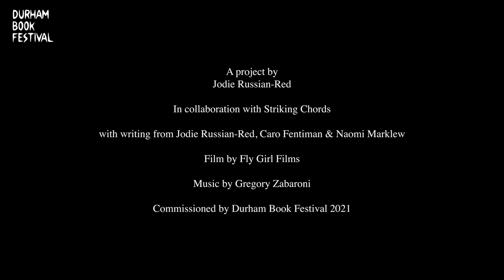Growing Home: A Film by Jodie Russian-Red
Do you know your mum’s favourite flower? Did your grandma ever gift you a cutting? Did you grow broad beans with your children? Growing Home is a literary film which unpicks the connections between memories, emotion, and gardening from the female perspective. Allotment holder and writer Jodie Russian-Red has collaborated with all-female filmmakers FlyGirl Films and writers Caro Fentiman and Naomi Marklew to write and record three brand new pieces of writing and poetry based on their own personal histories with growing food and flowers, whilst taking inspiration from conversations with women allotment holders and novice gardeners at a community garden in Durham.